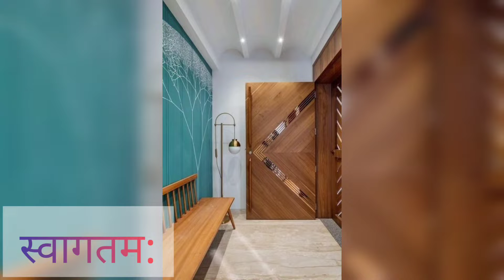लकड़ी के मैन गेट की सांनदार डिज़ाइन//New Collection Main Wooden door's।।💥🔥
Hello dosto aagya ek or video apke liye main get ki design  Kesha laga apko जरूर bataye

wooden door design, main door design, modern door design, Main double door design photos 2022
 modern wooden door design, door design, main door design, Wooden door design
flush door designs, flush door design 2019, main flush door design, Flush door design

Lakdi ke door ke design

Lakdi ke darwaje ki design

 Note -  This video only education purpose